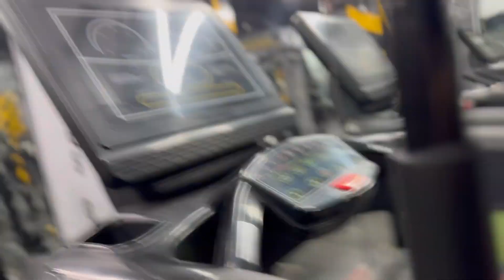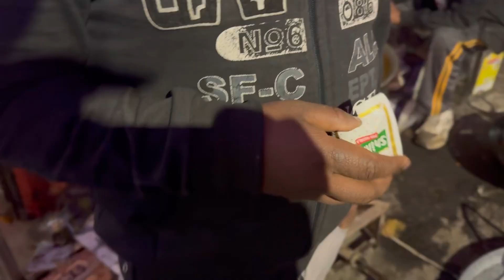Vlog 65 | Ek hi nara Ek hi Naam 🫶🏻JAI SHREE RAM🚩 JAI HANUMAN⛳️ Bhagwa Bharat me lehar gaaya🚩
VLOG || VLOGGING || DAILY VLOGS || TRENDING VLOGS || VIRAL ||

Dashmesh Singh Dhillon ⭐️

Corporate Life ☄️🌈

Education - Masters InComputer Application📹

Age - TwentyEight 🦅

Dhillona Da Munda 🫡

Instagram : Dashi0101 📸 || 54K Followers 🎙️